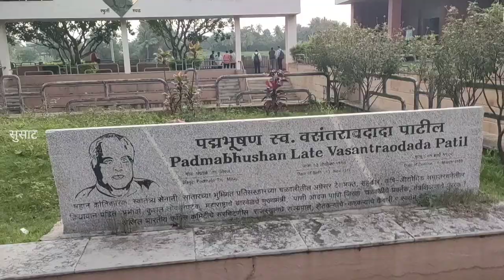Dhol Tasha Pathak Talim, sangli ghaat || Susaat vlog dholtasha rehearsal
आमचा हा 56 वा VLOG

...SUSAAT MUMBAI VLOGS...

Sangli travel vlog zhanz pathak
dhol tasha practice, dhol tasha rehearsal,